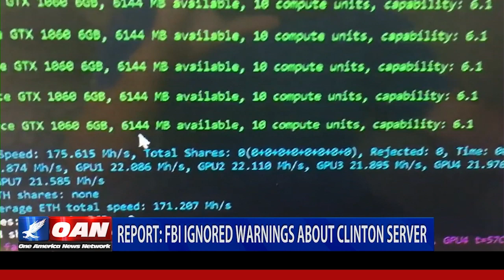FBI ignored warnings about Clinton server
New evidence has emerged showing Hillary Clinton's private email server was hacked and monitored by the Chinese. One America's John Hines has more from Washington.